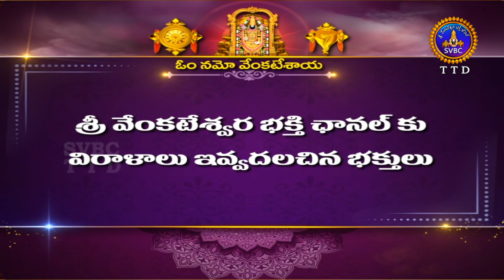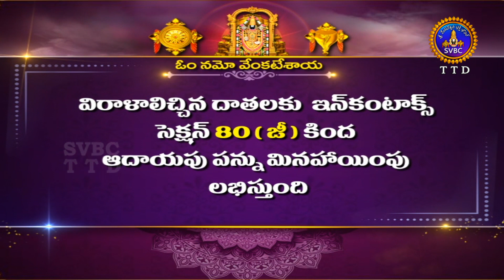వేదపారాయణం || Vedaparayanam || Tirumala || 31-08-2023 || SVBC TTD